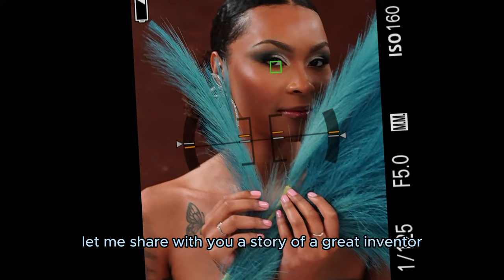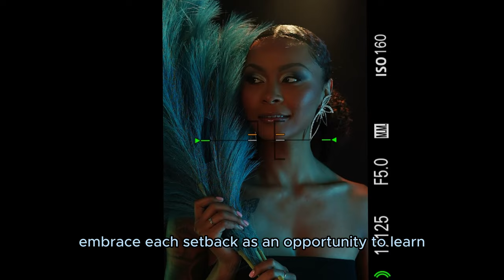"Unleashing the Churchill Spirit: Embrace the Darkest Hours to Triumph!"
Description:
In this powerful and inspiring YouTube video, I draw upon the indomitable spirit of Winston Churchill, the iconic leader who steered his nation through the darkest of times. Join us on a journey of resilience, determination, and unwavering courage as we delve into Churchill's life and legacy to discover the secrets of overcoming adversity. Through his famous speeches and unwavering resolve, we'll learn how to embrace challenges as opportunities for growth, turning setbacks into stepping stones towards success. Be prepared to ignite your inner strength, as we unlock the Churchill Spirit within you and motivate you to conquer any obstacles that come your way. Get ready to rise above, persevere, and claim victory in your pursuit of greatness! Don't miss this electrifying and life-changing experience that will leave you inspired and empowered to seize life's challenges head-on. Let's embark on this transformative journey together – the Churchill way!